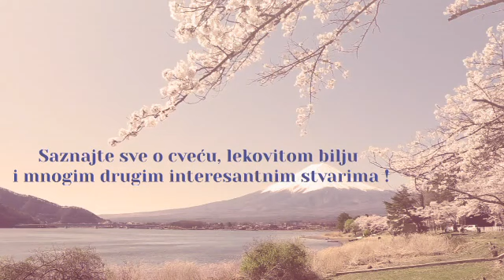Pitomi kesten, žir bogova, medonosno drvo sa lekovitim i korisnim plodom